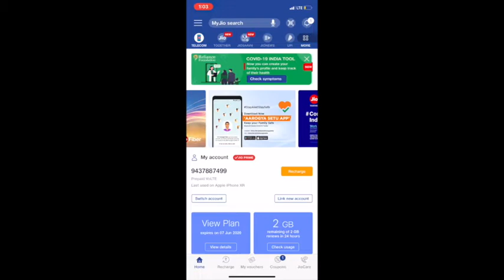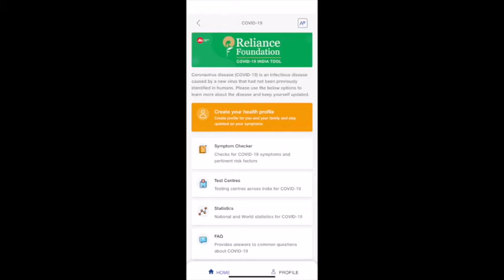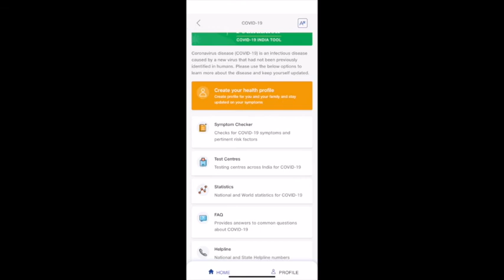Do not Use Jio’s Coronavirus Testing Tool | Your Data is not safe There | Kindly avoid that Jio App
Jio’s Coronavirus Testing Tool Exposed Data of Millions: Report.

Jio's tool to check COVID-19 symptoms was found to have a major security lapse that exposed one of its core databases containing the records of millions of users who logged in to perform a self-test, according to a report. The affected database, which was pulled offline after Jio was notified about the flaw, included logs and records starting April 17. It reportedly contained a running log of website errors and other system messages to a large extent — alongside including the data of users self-tested on the platform.

The affected database by Jio for its COVID-19 tracking tool included the data of individuals, such as their user agent that helps identify the browser version and operating system of participants, profile records, symptoms on the basis of the questions asked by the tool, reported TechCrunch. It also reportedly included the precise location of users, if they had enabled it.

Security researcher Anurag Sen on May 1 discovered that the database in question was exposed to the Internet without a password. Jio reportedly made it offline soon after it was notified about the flaw. However, it is unclear whether the data stored in the database was accessed by a third-party — apart from the security researcher revealing its exposure.

Jio launched the COVID-19 self-testing tool in late March — sometime alongside the release of a similar checker by Bharti Airtel. It was designed to help people understand whether they're safe or at coronavirus risk. Users need to provide their gender and have the ability to even test the symptoms of their family members. The tool also asks the user's age, if the user came in contact with someone who has been tested positive for COVID-19. Furthermore, it is said to be used by even people outside India, including some from North America and the UK.

you want to promote your product then advertise with us:_
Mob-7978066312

sign up as a customer & as a agent and earn unlimited.

Want to do Other business with us ,

Whatsapp – 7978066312 (at any time) 24*7

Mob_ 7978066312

Description
Techiranjit is dedicated for only CELL MOBILE MOney earning apps GOOGLE ANDROID APPLICATION all about technology in HINDI.
And you will get my video any time on my channel.